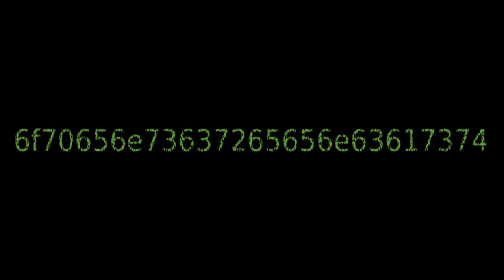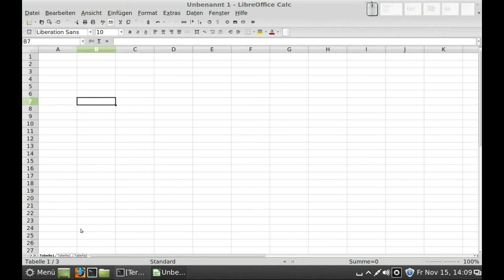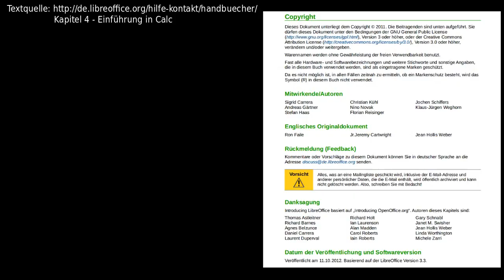LibreOffice - Calc - Auswählen von Elementen - nicht zusammenhängende Bereiche